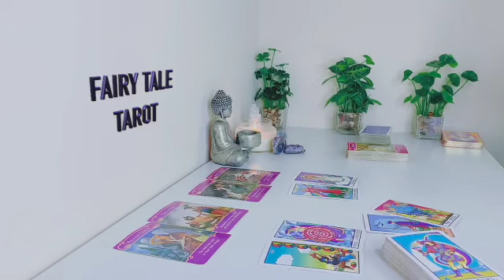LIBRA ❤️‍🔥📞😔SOMEONE IS SUPER SORRY📞 EXPECT A CALL THEY REGRET HURTING YOU❤️‍🔥🙏✨ APRIL 2023 TAROT